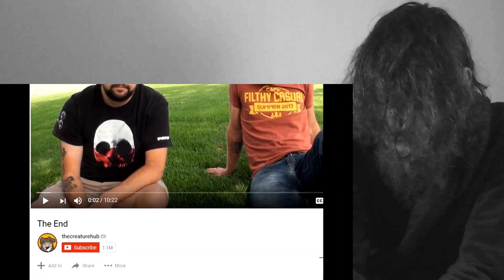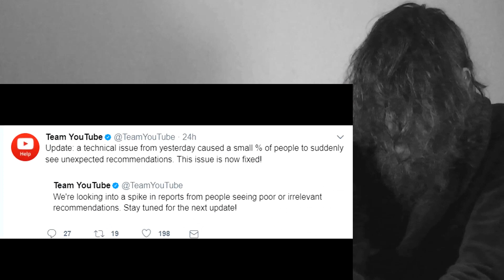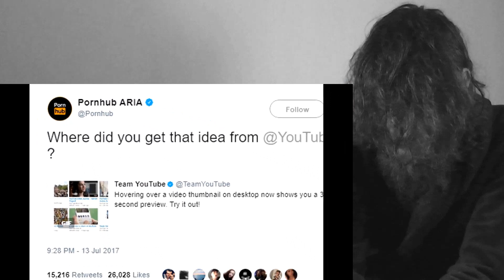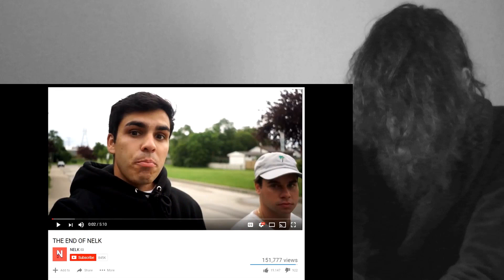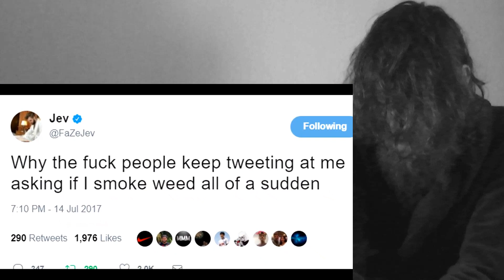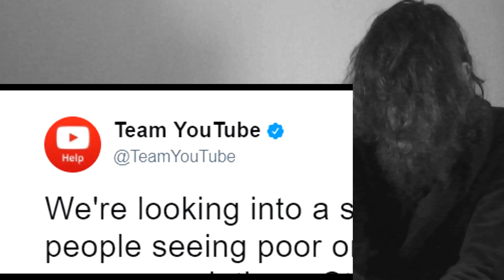FaZe Rain & FaZe Adapt Do DRUGS DramaAlert Logan Paul vs EBAY Youtubers QUITTING CRAZY REACTION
This is a "FaZe Rain & FaZe Adapt Do DRUGS! DramaAlert Logan Paul vs EBAY! Youtubers QUITTING!" CRAZY REACTION!